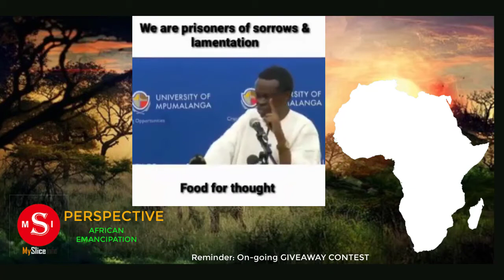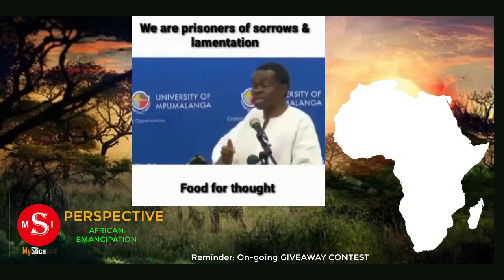PLO Lumumba says "God is busy upstairs..."